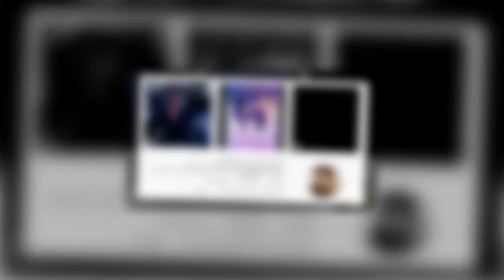171220 Michael Chen talked about Jackson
171220 Michael Chen talked about Jackson